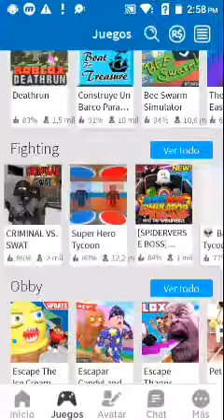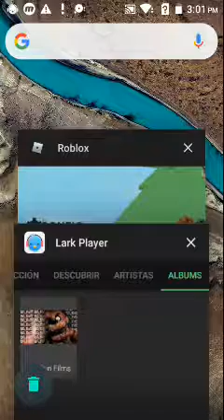14 de septiembre de 2019